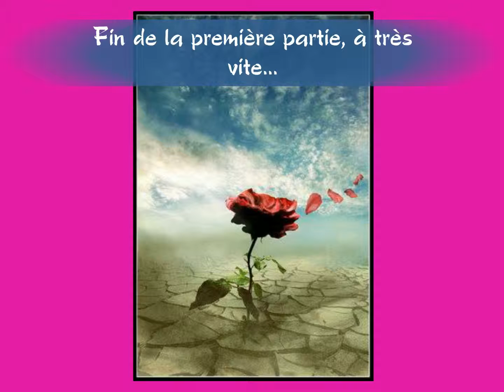TENDRESSE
Quoi de plus merveilleux que l'amour pour nos Petits-Enfants !